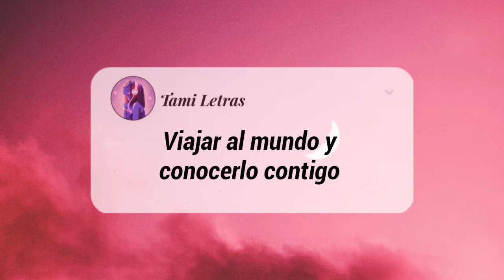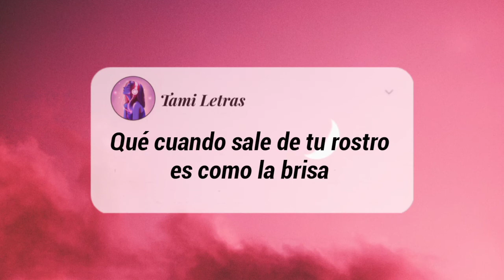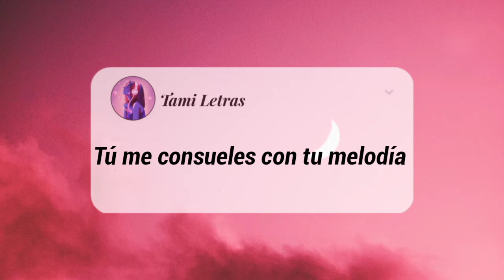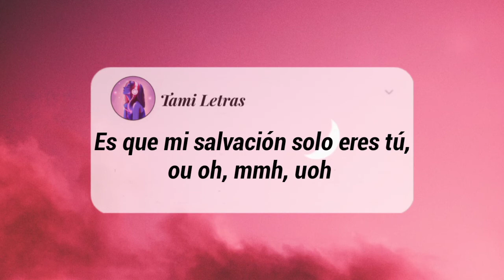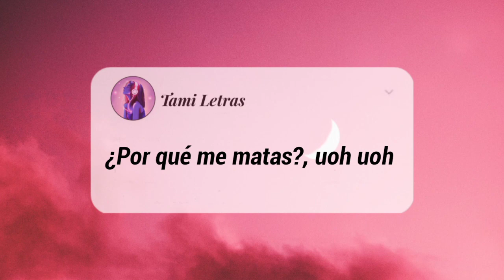Jay kalyl - Me matas || Letra.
Me matas - Jay kalyl.

Escapé pa' Marte (2020).

✨𝙋𝙚𝙙𝙞𝙙𝙤 𝙚𝙨𝙥𝙚𝙘𝙞𝙖𝙡 𝙥𝙪𝙗𝙡𝙞𝙘𝙖𝙙𝙤✨

Hola queridos, aquí les comparto un nuevo video.

Gracias por el apoyo, muchas bendiciones ❣️